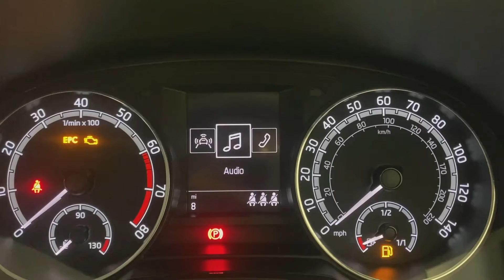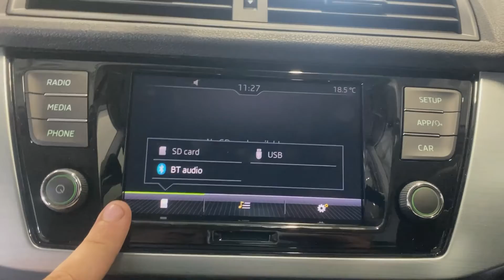95032 - NEW SKODA FABIA - BLUE